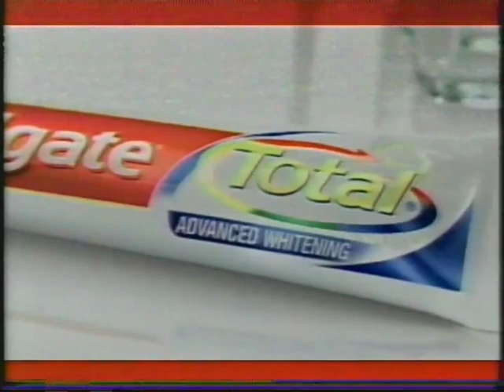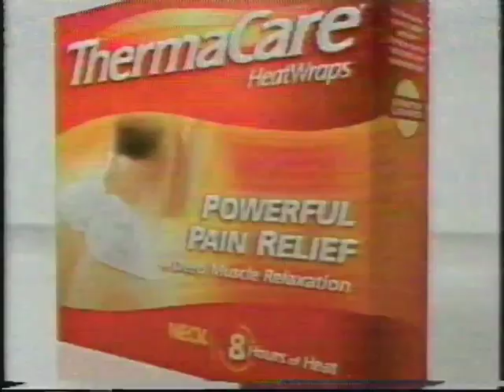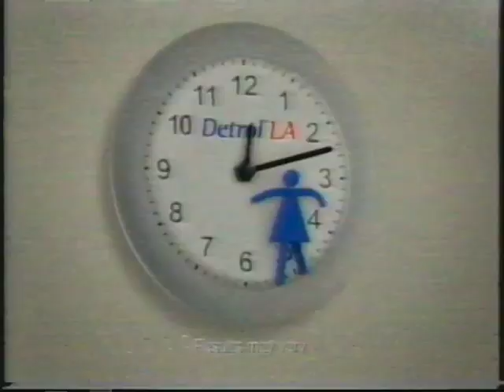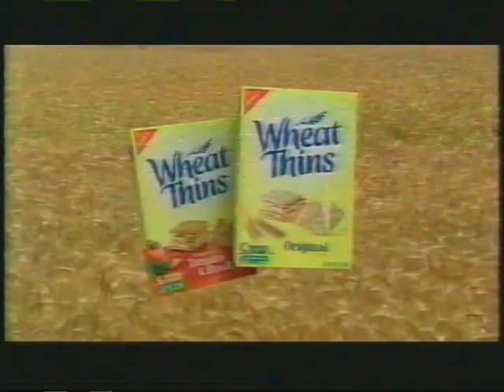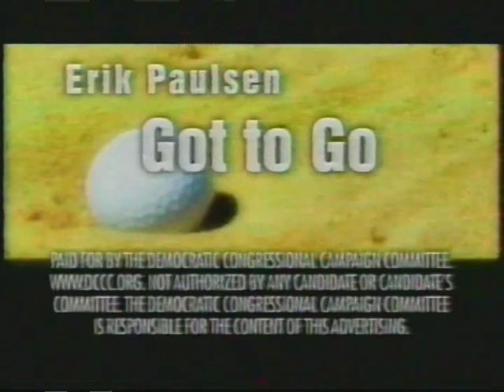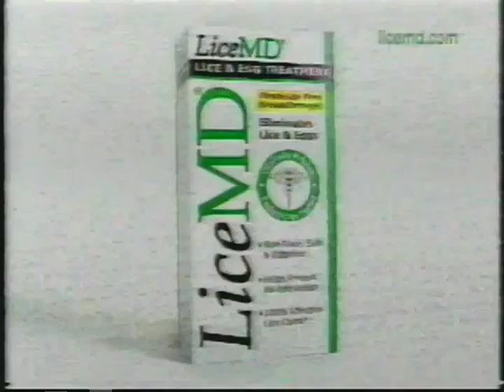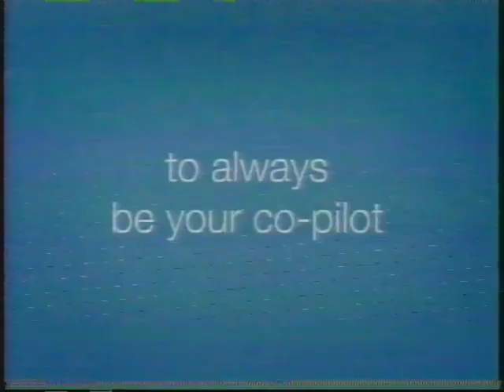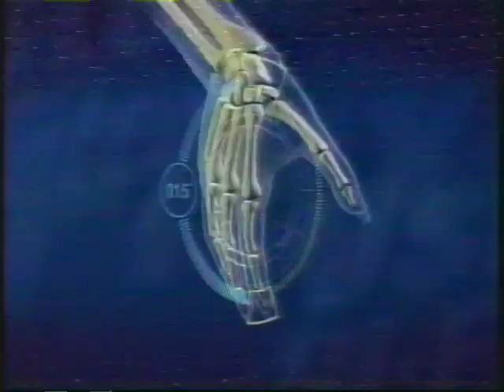ABC (KSTP) Commercials 9-26-2008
- Walgreens
- Warm Delights
- Colgate
- V8 Soups
- Leap Frog
- Hot Pockets
- ThermaCare
- Honey Bunches of Oats
- Extreme Makeover Home Edition Promo
- Little Bit of "One Life to Live" with ABC Bugs and KSTP Bug
- Detrol LA
- Sears
- Wheat Thins
- L'Oréal Paris
- Hamburger Helper
- Aleve
- Glucerna
- Brothers and Sisters Promo
- Little Bit of "One Life to Live" with KSTP Weather Alert
- One Life to Live Bumper
- Walmart
- Anti Erik Paulsen ad (voiced by the same guy who did a lot of Voice Work for Disney Channel in the Mid-Late 2000s)
- Public Storage
- Becker Home Center
- Prescott & Pearson
- Walmart
- KSTP News Promo
- Advil Cold and Sinus
- LiceMD
- One A Day
- V8
- Walmart
- Toaster Strudel
- Desperate Housewives Promo
- Beverly Hills Chihuahua TV Spot
- L'Oréal Paris
- Centrum Silver
- Banquet
- Leap Frog (ok that was actually kinda funny)
- Zatarain's (damn, I haven't seen those ads in years)
- Kohl's
- Benefiber
- ABC Sunday Promo
- Cesar
- Walmart
- Cinnamon Toast Crunch
- Pictureka!
- Sara Lee (not everyday you see a movie tie-in with bread)
- Osteo Bi-Flex
- Nivea
- Progresso
- One Life to Live Credits/One Life to Live Promo
- Dancing with the Stars Promo
- ABC News Brief
- Empire Today
- KSTP News Promo
- Twin Cities Live Promo
- KSTP News Promo